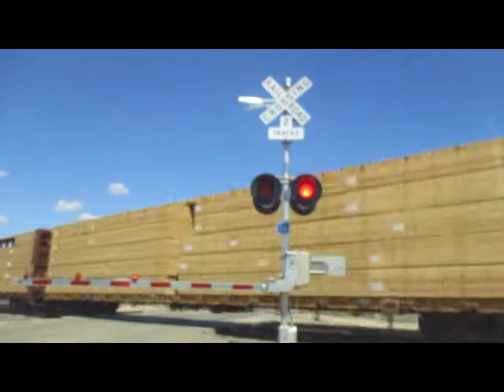BNSF 5809 East NTWBRC (4-27-2018)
CSXT 4788 (EMD SD70MAC)
East Manifest Northtown-Chicago(BRC)/Main Track 2/M.P. 393.26
BNSF St. Croix Sub/12:15pm